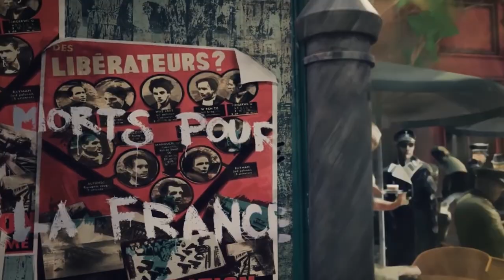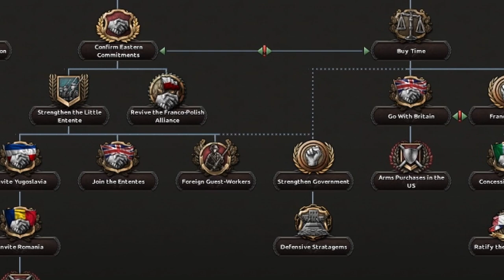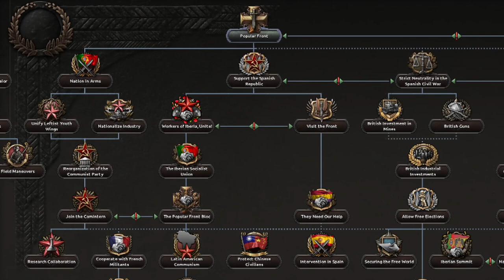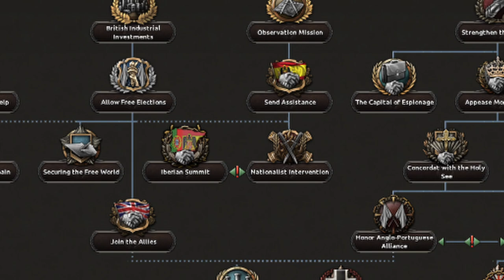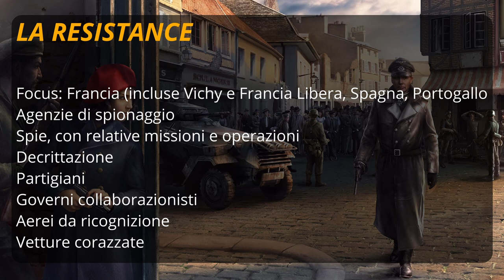HOI IV - La Résistance DLC - Guida all'acquisto - Buyers Guide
In questo episodio di guida agli acquisti scopriamo la terza espansione maggiore per HoI4 ovvero il dlc LaRésistance, che aggiunge l'aspetto dello spionaggio precedentemente non presente , qui trovate le feature dell'espansione in modo da poter decidere se vi può interessare o meno.

Vi ricordo che all'uscita di questi dlc è stato anche rilasciato un aggiornamento con feature gratuite di cui tutti possono godere e che non vengono trattate in questi video. Qui si parla solo di quel che si ottiene comprando l'espansione.